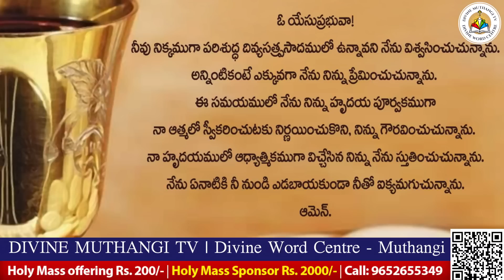Rev. Fr. Christi Selvaraj SVD | 21-03-2023 | Holy Mass in Telugu దివ్యవాక్కు కేంద్రం, ముత్తంగి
Rev. Fr.  Christi  Selvaraj SVD | 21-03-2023  | Holy Mass in Telugu  దివ్యవాక్కు కేంద్రం, ముత్తంగి |.mov